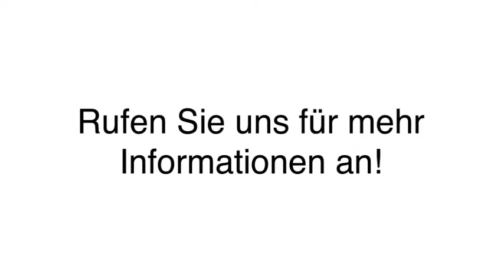Fix und fertig Menü - Rostock Fleischer Imbiss Schmarl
Fleischer Imbiss Schmarl in Rostock ist Ihre erste Wahl, wenn Sie nach Fix und fertig Menü oder Fix und fertig Kantine suchen. Besuchen Sie uns auch unter der oben genannten Webadresse!